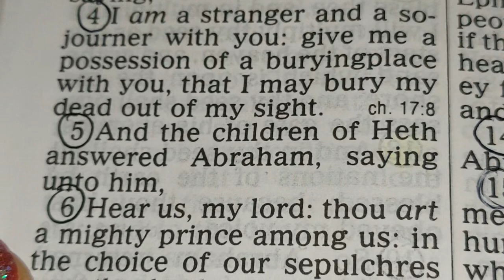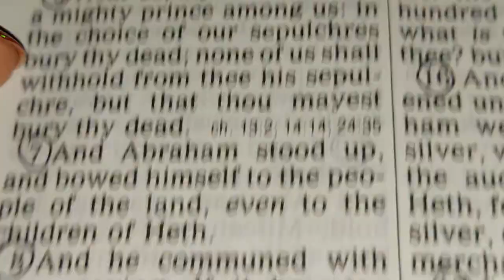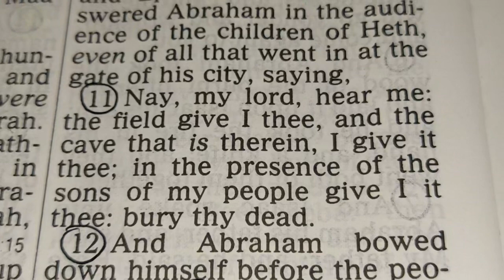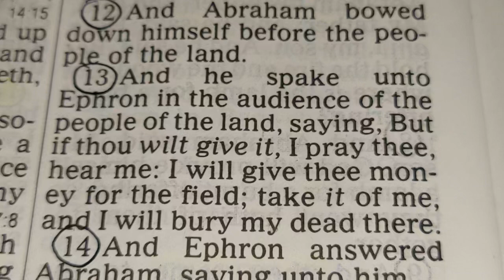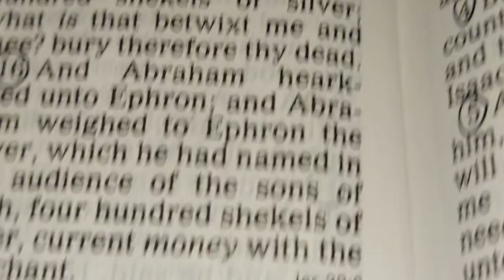GENESIS Chapter 23. // THE OLD TESTAMENT // 📖 HOLY BIBLE KJV KING JAMES VERSION 🙏